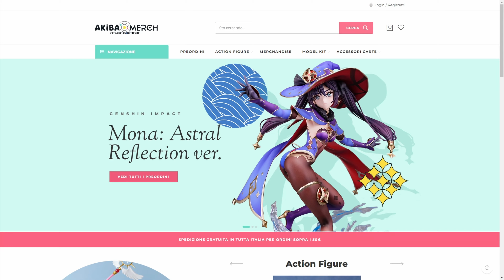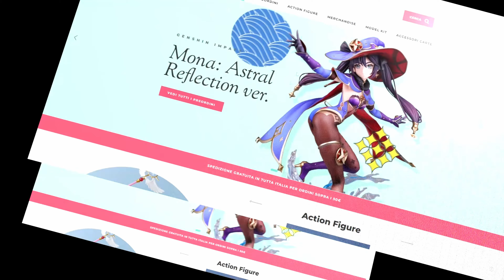[4K] NINGGUANG ( Genshin Impact ) * UNBOXING * - OMOTENASHI ANIME